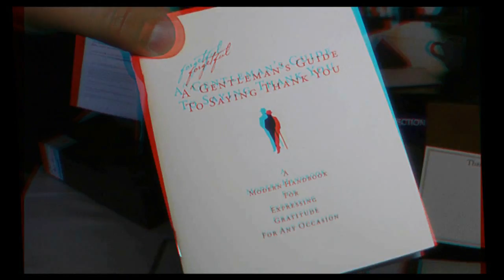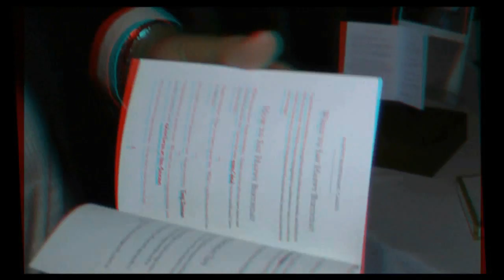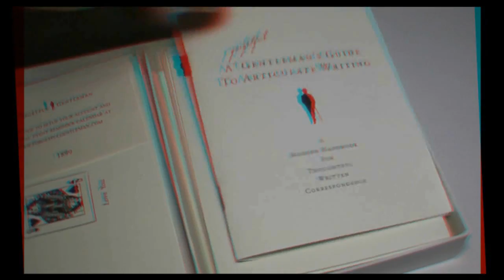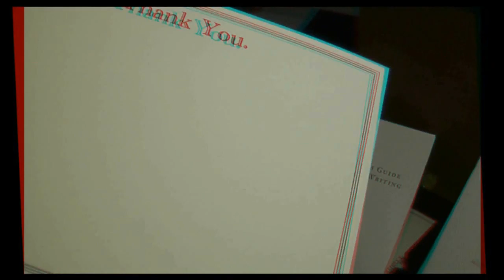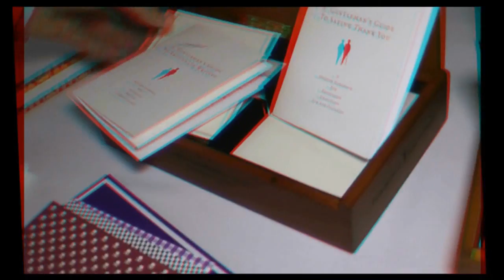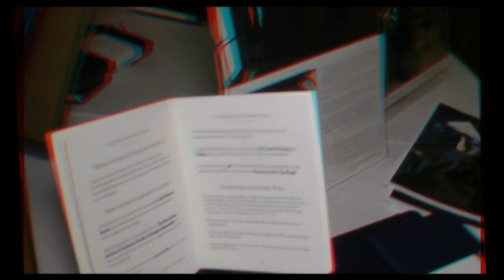Forgetful Gentleman No More in 3D at Consumer Product Events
In anaglyph 3D, how to be remembered with handwritten notes with Brett Nicol, Forgetful Gentleman with Joyce Chow of MBN and Newsvideoweb at Consumer Product Events Wedding Gear event in Los Angeles.